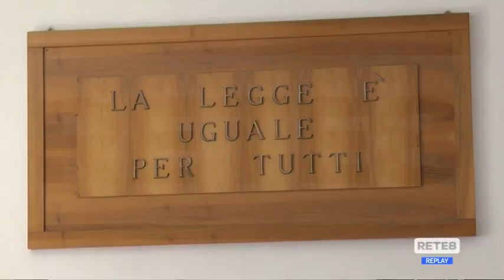Lavoro - Richetti in visita alle aziende abruzzesi